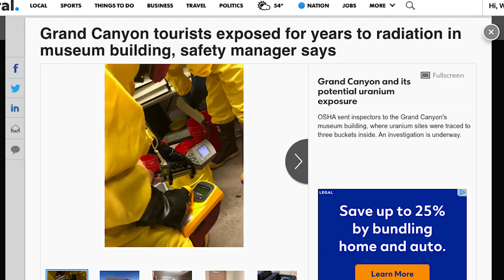Grand Canyon tourists exposed for years to radiation in museum building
For nearly two decades at the Grand Canyon, tourists, employees, and children on tours passed by three paint buckets stored in the National Park's museum collection building, unaware that they were being exposed to radiation.